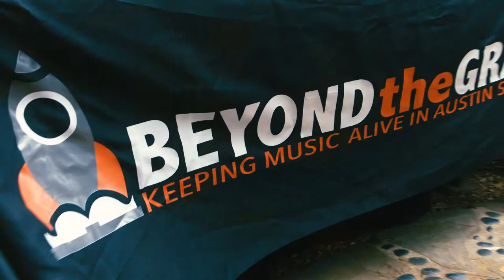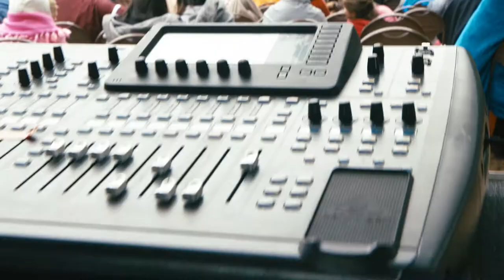Beyond the Grade Spring 18 Concert wrap up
This video was shot at Beyond the Grade Spring Showcase on 4/7/18, at Threadgill's in Austin, TX.  Features testimonials and music from BtG students and SaulPaul.
Beyond the Grade is a 501c3 nonprofit organization.   BtG was created to support the needs of his at-risk students in the Austin area school districts.
BtG is currently providing music education for Austin Independent School District and other Austin area private schools.
Filmed/edited by Alex Kane